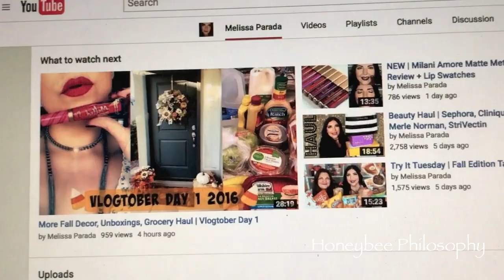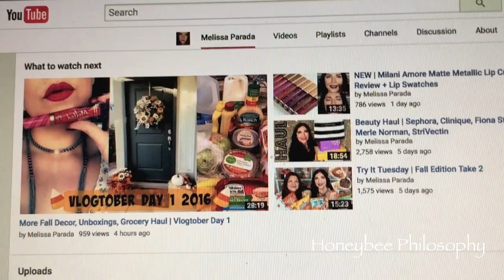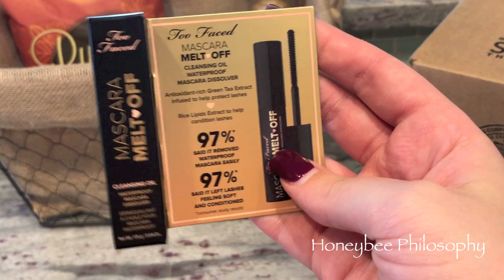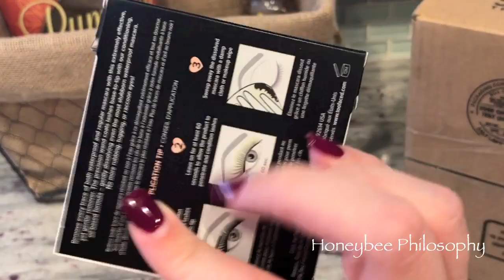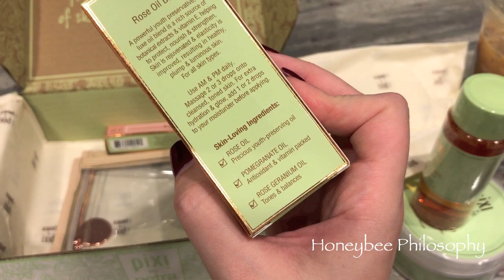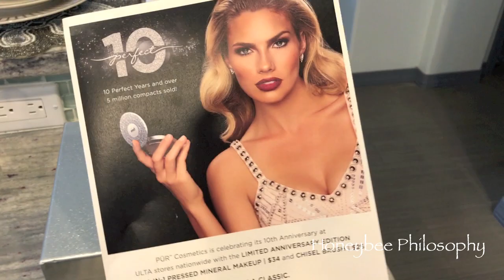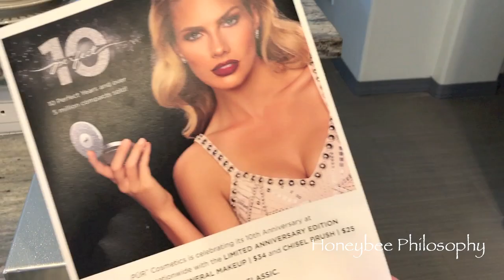My BBW Candle Collection, Trying Out New Looks & Holiday Decor?! | Vlogtober Day 8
I wanted to also mention my prayers are going out to all that are going through the hurricane, I have family in Florida and thankfully they are all safe. Hope you all have a blessed week ahead! xo

Vlog Oct 1-7, 2016

WHERE DOES A HONEYBEE WANDER?

[SKINCARE]
✩ Botox in a Jar | Beenigma